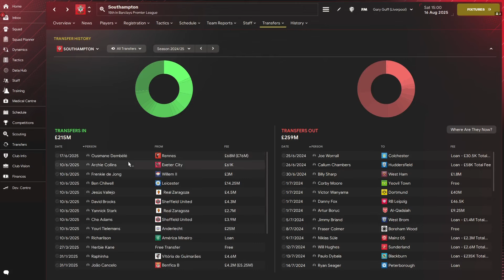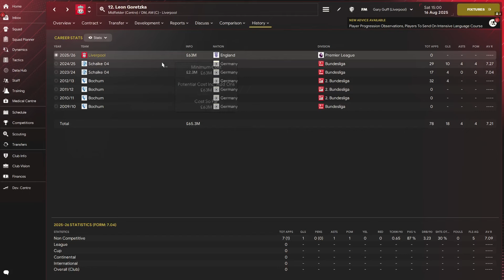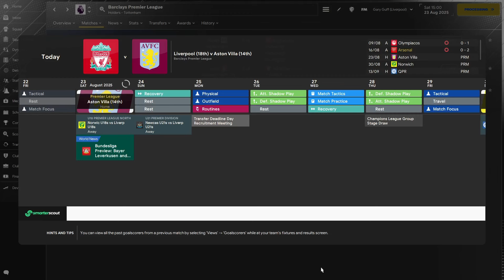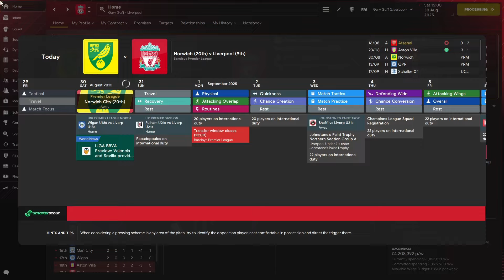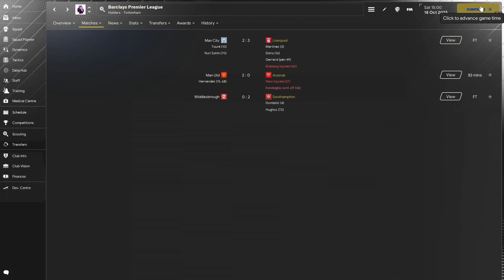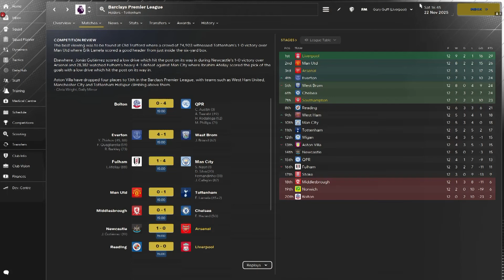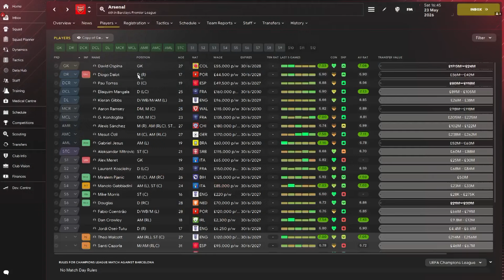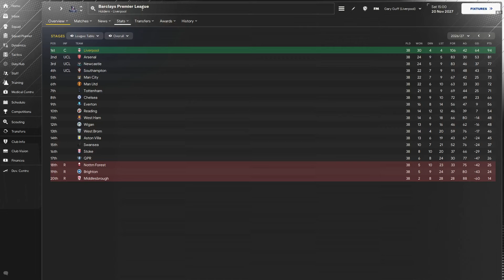SEASONS 3 AND 4 (SERIES FINALE) | FM 24 2013-2014 RETRO DATABASE NETWORK SAVE | EPISODE 13